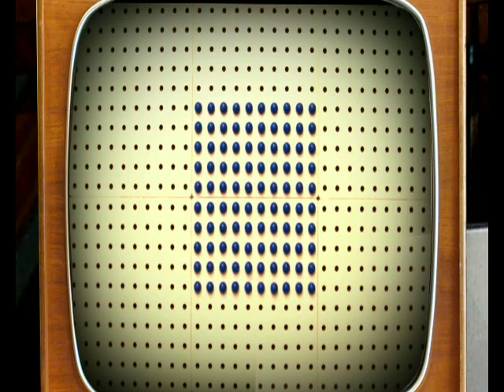PEGBOARD STOP MOTION Music by Abam - Our Lungs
This is a video i made for the band ABAM,
its all retro to go with the j-pop sound